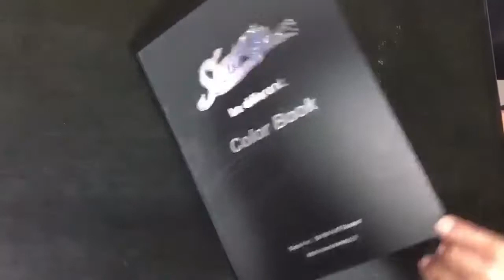SHOW UP Color Book is in the House!!～この一冊でSHOW UP カラーの全てがわかる！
SHOW UP全カラーラインナップのカラーサンプルブックです。
この1冊でSHOW UP Colorsが瞬時にわかる！
全12ページ。今後新商品が登場次第、新ページを別途販売致します。